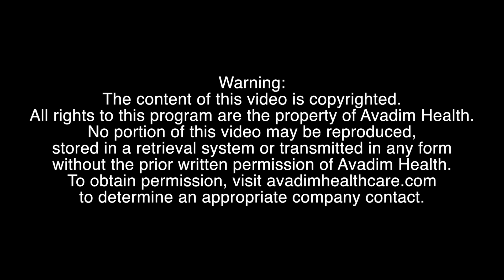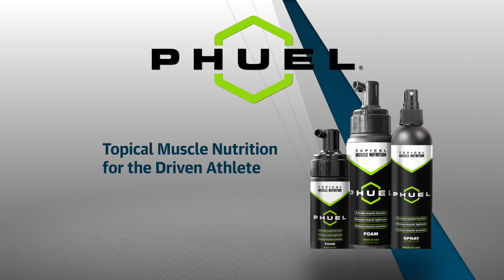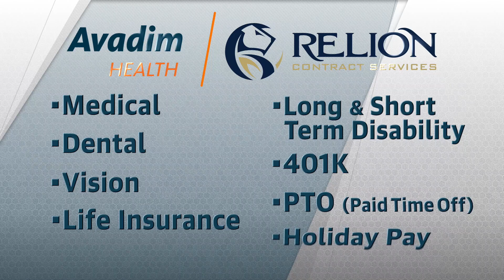Avadim Employee Orientation